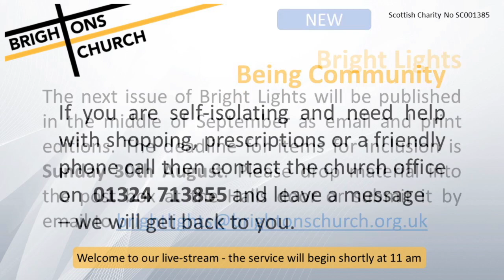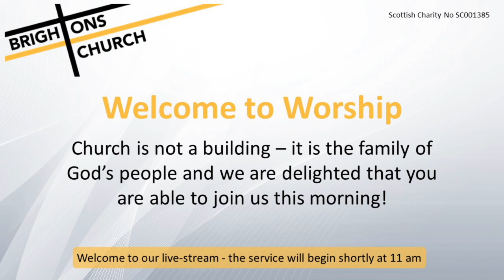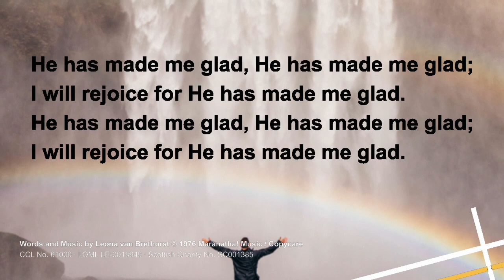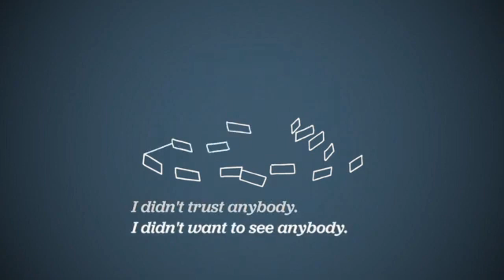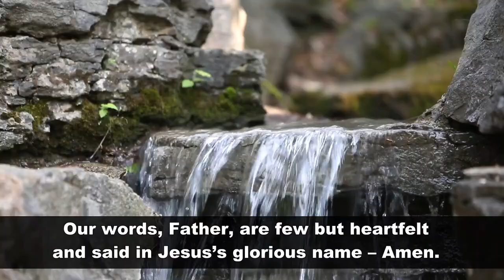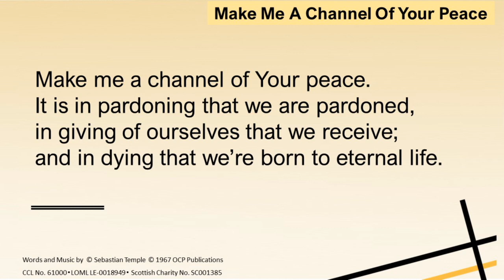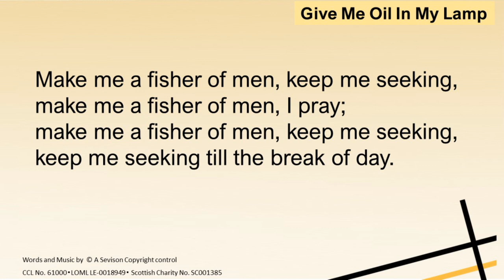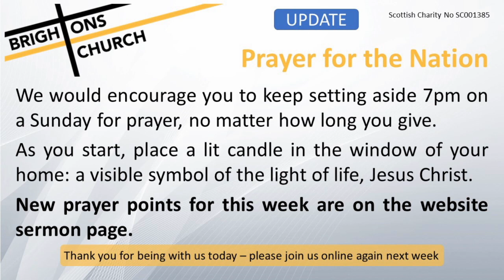Worship, Sunday 23 August 2020 - Brightons Parish Church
Welcome to the streamed worship service by Brightons Parish Church in Falkirk, led by Rev. Scott Burton.

For the latest news and updates, see our Facebook

You can give to the life and ministry of Brightons Parish Church by donating via our PayPal Giving Fund Profile

(Organ playing beforehand)

Welcome and Notices
Gathering Moment
Hymn: Mission Praise 1375 - Who, O Lord, could save
Hymn: Mission Praise 307 I will enter His gates
Prayer of Approach/Thanksgiving and The Lord’s Prayer (Rev Jim Cowan)
Scripture Reading: Matthew 9:35-38 and 10:1, 5-8 (NIVUK) (Ian Huntley)
Hymn: It’s an adventure following Jesus
Community Corner
Prayer for Others (David MacAskill)
Hymn: Mission Praise 456 Make me a channel of Your peace
Message
Hymn: Mission Praise 167 Give me oil in my lamp
Benediction and Threefold Amen

(Afterwards: Mission Praise 862 - I’ll go in the strength of the Lord & Mission Praise 315 - I will sing the wondrous story)

The audio recording will be uploaded to our telephone system within 24 hours of the service and people need simply call: 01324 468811, choose the service they want and then wait 30 seconds for it to start playing. A written copy of the message will be uploaded to the "Sermons" page of our website.

CCL No. 61000 - LOML LE-0018949 - Scottish Charity Number SC001385